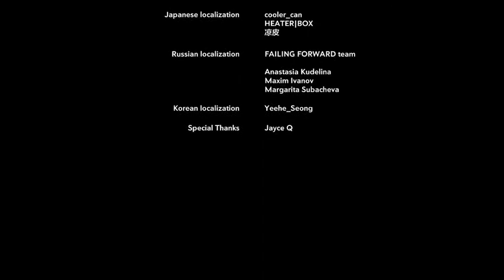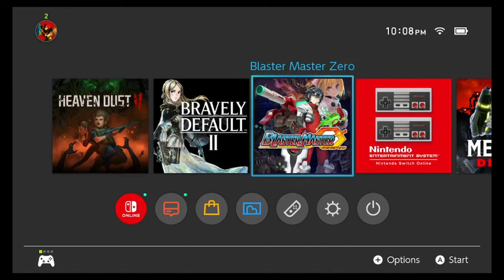Let's Play Heaven Dust 2 Part 2 (FINALE)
Not a great game to say the least.